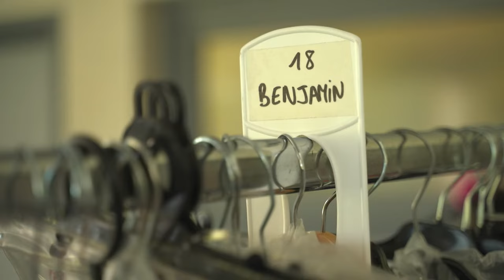En backstage: Benjamin, un belge dans le film "Un p'tit truc en plus" d'Artus (2024)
L'équipe de CAP48 - RTBF a suivi Benjamin lors du tournage du film "Un p'tit truc en plus"

Le récit d'une expérience humaine et professionnelle incroyable pour Benjamin, jeune homme bruxellois porteur d'une trisomie 21!